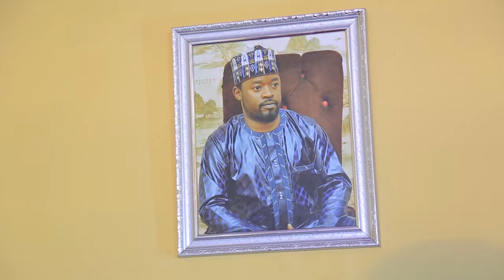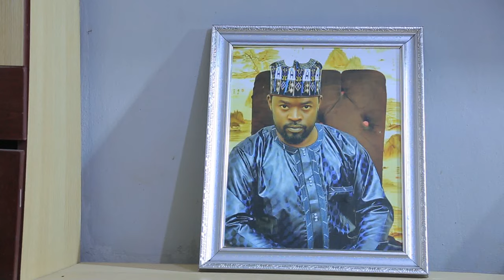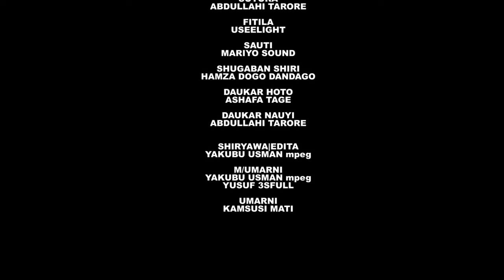MATAR ALJAN ORIGINAL EPISODE 3